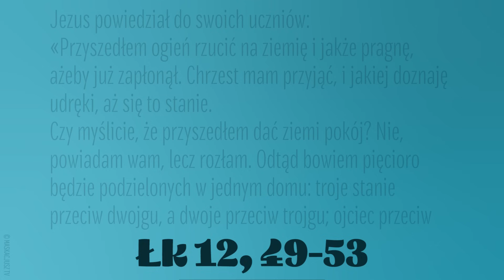Ewangelia | 26 października 2023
Jezus powiedział do swoich uczniów:
«Przyszedłem ogień rzucić na ziemię i jakże pragnę, ażeby już zapłonął. Chrzest mam przyjąć, i jakiej doznaję udręki, aż się to stanie.